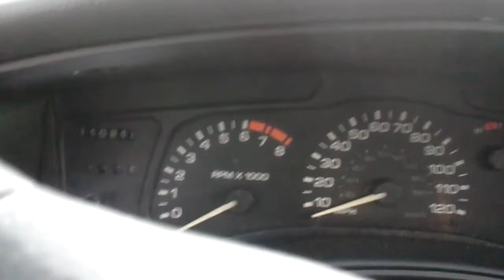1996 oldsmobile achieva sl